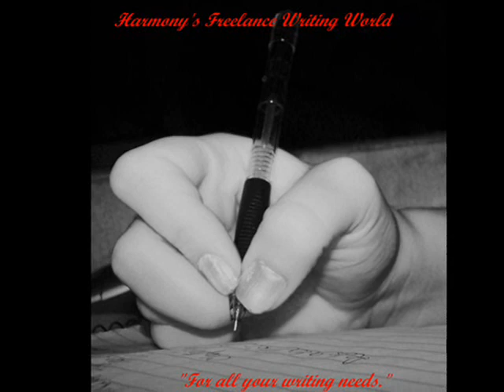Books Advertisement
An advertisement for my books. The music is Words by Train. Cd: Save Me San Francisco.